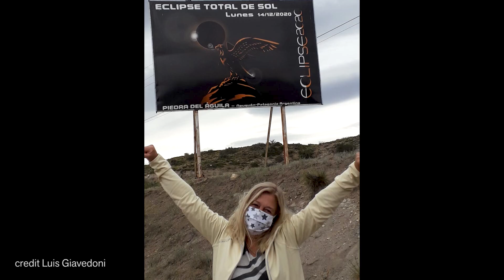Total Solar Eclipse 2020 | Recap with Exploratorium Astronomer Isabel Hawkins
Catch a glimpse of the total solar eclipse from December 14, 2020, filmed as it passed over South America—and get a recap of this rare and exciting astronomical event with Exploratorium Astronomer Isabel Hawkins.